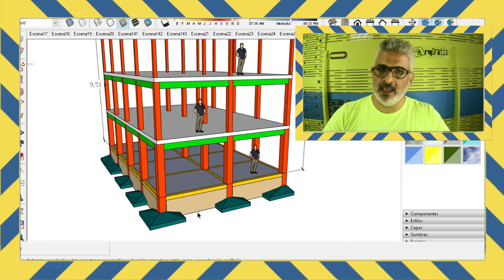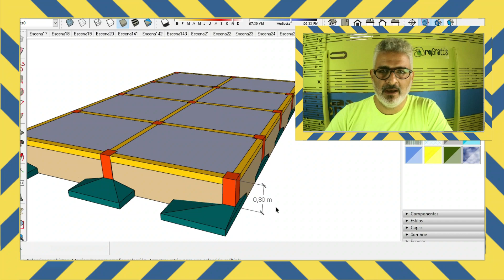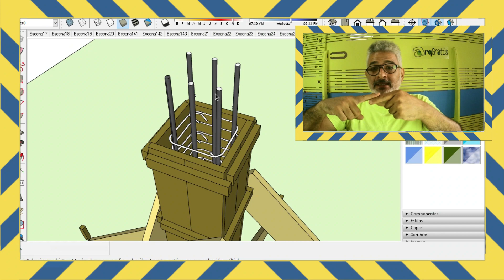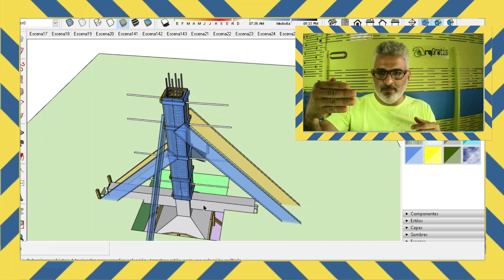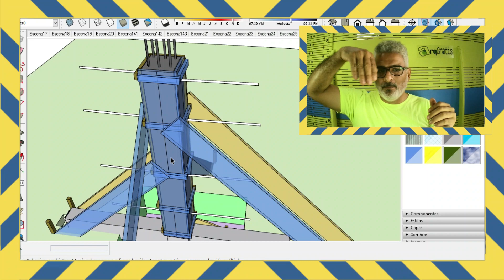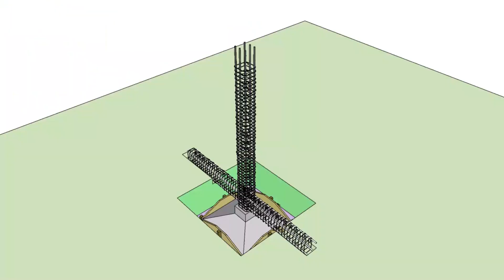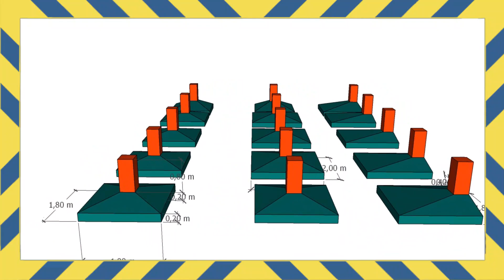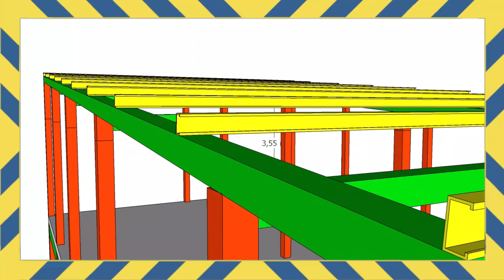🚧🚧Como hacer una Columna 30 x 30 , zapata y viga de concreto armado para mi casa🏠 de 2 o 3 pisos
🚧🚧Como hacer una Columna de Construccion concreto armado de 30x30 para mi casa🏠 de 1,2 o 3 pisos encofrado de columnas con madera

Si estás pensando en construir y quieres saber CUÁNTO TE VA A COSTAR LAS COLUMNAS de tu CASA este es el vídeo ESTABAS BUSCANDO donde aprenderás cómo debes de CONSTRUIRLAS Y CUÁNTO COSTARÁ hacer las COLUMNAS DE TU CASA DE 1-2 3 PLANTAS de altura.

Desde DONDE COMIENZA la COLUMNAS
La altura de la columna que nos servirá como EJEMPLO  será de 270 esta altura se está tomando como referencia el piso interior de la parte inferior hasta la parte baja el segundo nivel o Losa

ARMANDO DE HIERRO EN COLUMNAS
Como primera parte debemos de armar el hierro principal que para el primer nivel estará conformado por 8 varillas de 12 milímetros. Paso siguiente armamos los estribos a las distancias que ya comentamos en el video de CÓMO ARMAR LOS HIERROS

Molde, ENCOFRADO o Cimbra para COLUMNA
Una vez que tengamos armado y listo la estructura metálica de nuestra columna se procederá a instalar el encofrado o cimbra que llegara hasta el nivel de dónde vamos a tener la LOSA pero el  hierro es recomendable que sobrepase mínimo 1 metro por encima del nivel acabado de la LOSA

Para conseguir un Buen TRANSLAPE o unión entre varilla y varilla se debe dejar POR LO MENOS un metro de varilla para un correcto TRANSLAPE.
O sea hay que tomar como referencia el espesor de la losa que será de 20 centímetros y dejar los hierros para el armado de la segunda columna un metro por encima de estos 20 cm de espesor de la losa

A la hora de colocar la madera cimbra o encofrado que vamos a utilizar como molde para poder fundir nuestras columnas debemos de incorporar las GALLETAS ya lo  comentamos en el video de cómo hacer los cimientos. Estas GALLETAS se utilizan como SEPARACIÓN entre el HIERRO y el ENCOFRADO y qué van a dar un  espesor al hormigón.

El recubrimiento que deben tener las PAREDES LATERALES del HORMIGÓN es de  mínimo de 2.5 CM para poder proteger el hierro

APLICACIÓN de Liquido DESMOLDANTE
AMARRES O CHICOTES para fijar paredes a COLUMNAS Tener en cuenta qué tipo de elementos BLOQUE o LADRILLO vamos a utilizar para las paredes y la altura

Los CHICOTES van a amarrar las paredes y por lo tanto deben de tener mínimo 80 cm de largo para que puedan agarrar dos bloques de la pared.
Una vez listo el hierro armado el encofrado previamente aplicado con líquido desmoldante y ubicado los chicotes podremos fundir o colar la columna

Aplicar ADITIVO ACELERANTE a la MEZCLA del HORMIGÓN
Pero el hormigón una vez fundido se demora 8 días para poder alcanzar una resistencia adecuada para retirar el encofrado

LÍQUIDO ACELERANTE que permita poder desencofrar las columnas al tercer día, Estos LÍQUIDO ACELERANTE los venden en cualquier casa de material y es recomendable leer detenida mente las instrucciones ya que hay que tener cuidado con la mezcla qué va aplicada o diluida en el agua que vamos a utilizar en el hormigón

PROCESO DE FUNDICIÓN
Para la fundición hay que tener listo todas las columnas o área que se vaya a fundir para poder realizarlo de una sola vez, no se debe dejar columnas a medio fundir ya que la UNIÓN ENTRE HORMIGÓN NUEVO o VIEJO PUEDE SER UN PROBLEMA

 Utilizar CONCRETERA o TROMPO.
Siempre se recomienda fundir más de una columna con una concretera.
QUE ES UNA CONCRETERA O TROMPO? son estas máquinas qué funcionan de forma mecánica Y te ayudan a realizar una mezcla del hormigón más homogénea.

Todos los componentes deberán tener la MISMA PROPORCIÓN y cantidad ya que la variación de esto PRODRÁ hacer que la resistencia del hormigón varié y no tenga la DUREZA ADECUADA.

Curado del HORMIGÓN  o que es lo mismo o mojar las columnas dos veces al día para que el hormigón pueda secar de forma correcta y no se vaya a partir. TAMBIEN la puedes FORRAR con un PLÁSTICO de esta forma impedir que se DESIDRATE.

PRECIO DE COLUMNA DEPENDIENDO DEL NIVEL
Ahora vamos a la mejor parte de todas el costo cuánto va a costar cada una de las columnas dependiendo del nivel y de espesor que vaya a realizar.
Para el 1 Nivel donde las columnas tendrán 35x35 cm por 3.5 m de altura es de $344.71 usd. Para el 2 Nivel donde las columnas tendrán 25x25 cm por 2.7 m de altura es de $241.29 usd. Para el 3  Nivel donde las columnas tendrán 20x20 cm por 2.7 m de altura es de $240.06 usd
Y con esto deberás calcular la cantidad de COLUMNAS que vas a realizar para saber el PRECIO de tu Nivel de construcción.